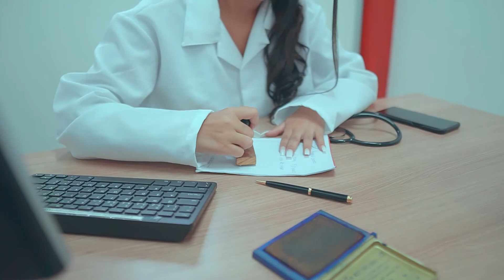DOUTORA - Rodrigo Santos | Clipe Oficial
Essa história é baseada em fatos reais que a Medicina não explica:

Fetiche com Profissional da Saúde!

Quem nunca?

Esse modão já viralizou...

𝐃𝐎𝐔𝐓𝐎𝐑𝐀 (𝐂𝐋𝐈𝐏𝐄 𝐎𝐅𝐈𝐂𝐈𝐀𝐋)
𖣘 𝐑𝐎𝐃𝐑𝐈𝐆𝐎 𝐒𝐀𝐍𝐓𝐎𝐒 𖣘

xxxxxxxxxxxxxxxxxxxxxxxxxxxxxxxxxxxxxxxxxxxxxxxxxxxxxxxxxxx

- Ficha Técnica -

Modelo:
Ludmilla
"Dra. Lud que só me ilude!"

xxxxxxxxxxxxxxxxxxxxxxxxxxxxxxxxxxxxxxxxxxxxxxxxxxxxxxxxxxx

DOUTORA
(COMPOSIÇÃO: RODRIGO SANTOS – MARÇO / 2018)

DOUTORA, NÃO ME TRATA DESSE JEITO
EXAMINA O MEU PEITO
POSSO ATÉ ME APAIXONAR

DOUTORA, TENHO ANDADO TÃO CARENTE
TÔ SUANDO EM FEBRE ARDENTE
COM SEU TOQUE E SEU OLHAR

PRESCREVE DE UMA VEZ NESSE ATESTADO
QUE EU TÔ ALUCINADO
E DOPADO DE PRAZER

ME INJETA UMA DOSE DO SEU BEIJO
MATA O VÍRUS DO DESEJO
E ME LEVA COM VOCÊ

REFRÃO:

AI, AI, AI – DOUTORA
ME CURA, POR FAVOR
MEU REMÉDIO É SEU AMOR
CORAÇÃO TÁ MACHUCADO
QUER CUIDADOS, SEM MEDIDA

EU TÔ PASSANDO MAL
NÃO ME DEIXA NO HOSPITAL
ME LEVA PRA SUA CASA
PRA SUA CAMA E PRA SUA VIDA

Modelo:
Ludmilla

xxxxxxxxxxxxxxxxxxxxxxxxxxxxxxxxxxxxxxxxxxxxxxxxxxxxxxxxxxx